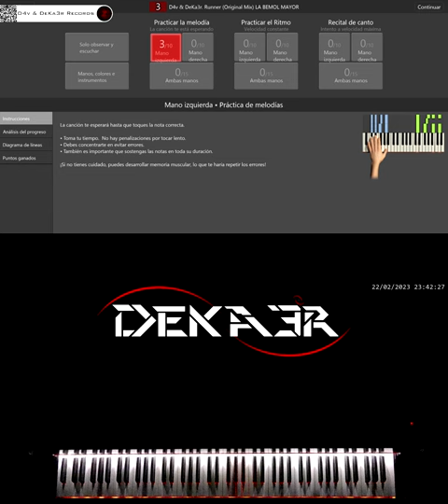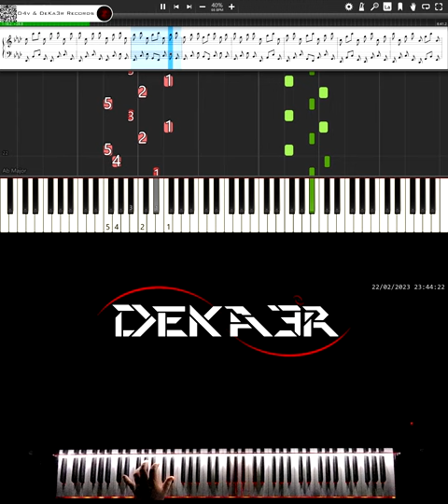🔴 IRL 🎹 RUNNER • CREACIÓN DE SU DIGITACIÓN, MNEMOTECNIA Y ESTUDIO PARA PIANO